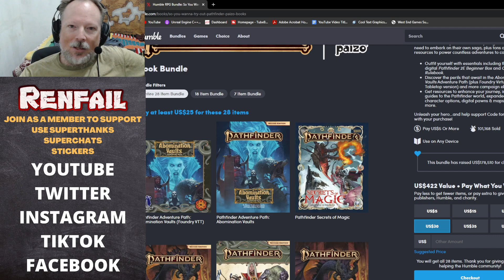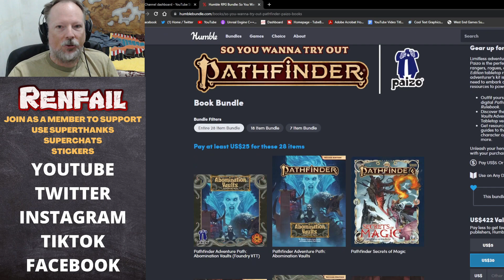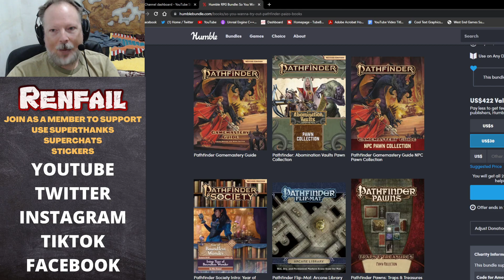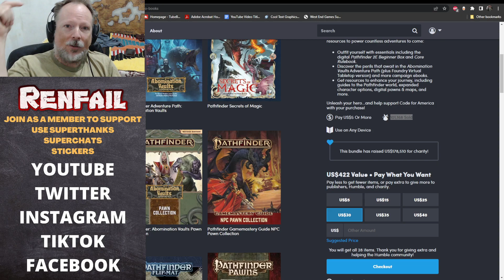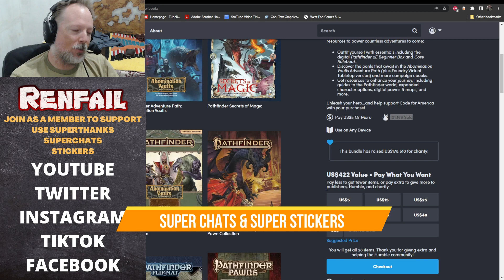Paizo's Pathfinder Humble Bundle Breaks 100k Units Sold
So the Pathfinder package that Paizo and Humble Bundle put together in the wake of the D&D OGL chaos just broke 100k units sold, which is a pretty freaking amazing feat in my opinion. I'm one of those who has NEVER played Pathfinder, so it was a no-brainer for me to pick this package up the moment it went live.

Now, I know that 100k units sold figure means overall packages, which could be any combination of the bundles put together in that deal (I think there were three), but it's still an impressive amount of units moved as people find new tabletop games to play.

If you've been enjoying my 'Discovering Starfinder' series here on YouTube, stay tuned, because I now have a boatloat of Pathfinder rulebooks to start reading through as well, and I will absolutely be doing a 'Discovering Pathfinder' series as well!